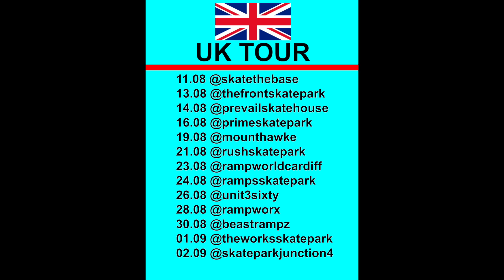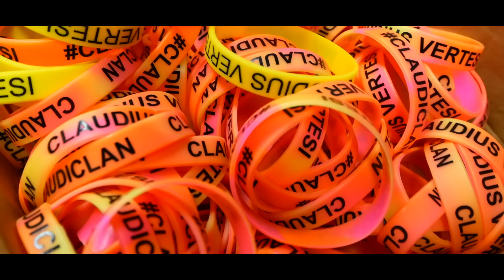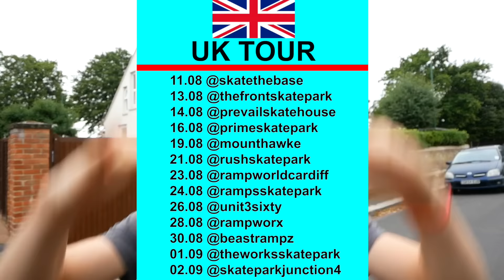INSANE 6 YEAR OLD PRO SCOOTER KID!